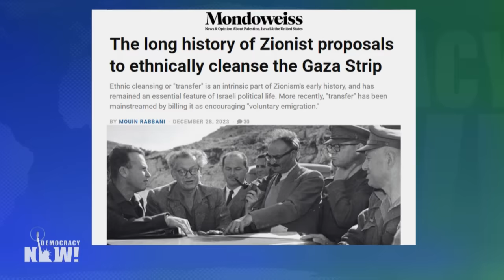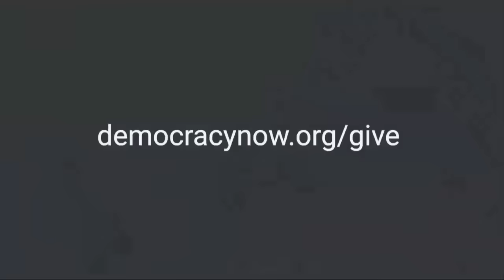Is Assassination of Hamas Official in Lebanon a Warning Sign of Wider War?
A top Hamas official was assassinated in a suburb of Beirut on Tuesday amid growing fears that Israel’s war on Gaza could entangle Lebanon and other countries in the region. Hamas’s deputy leader Saleh al-Arouri was killed in a suspected Israeli drone strike that also killed six other members of Hamas, though Israel has not confirmed its involvement. “What many analysts in the region are concluding is that Israel clearly would like to see greater regional escalation,” says analyst Mouin Rabbani, co-editor of Jadaliyya and host of the Connections podcast. He says that while it’s not certain that the war will expand, particularly because the U.S. is intent to contain the fighting, “the confidence Israel has that it can do as it pleases and not suffer any consequences for any of its actions is the key variable here.”